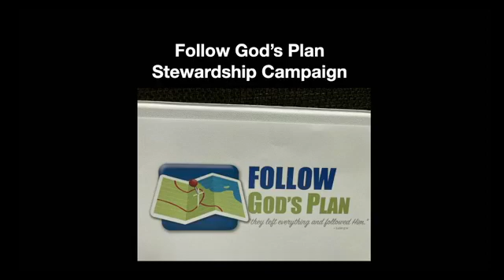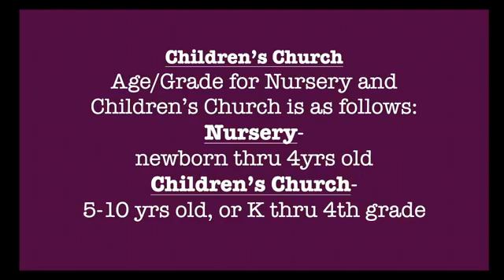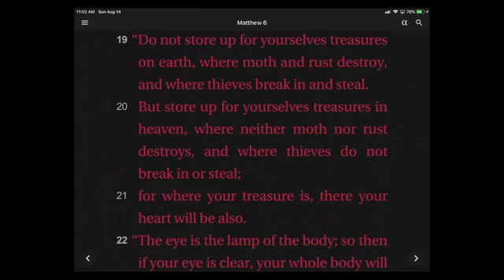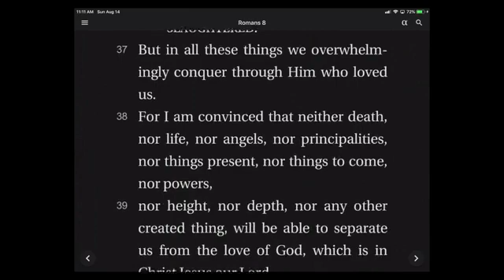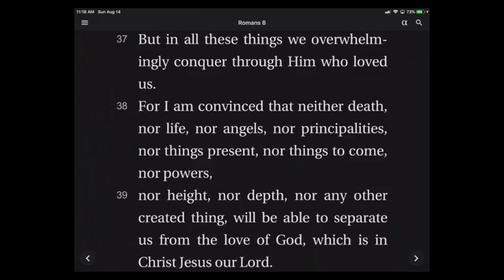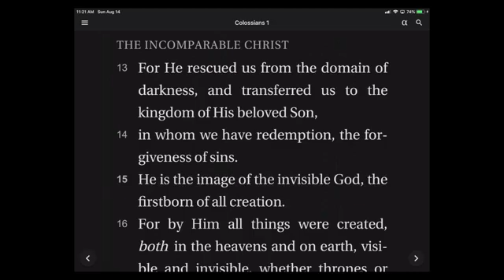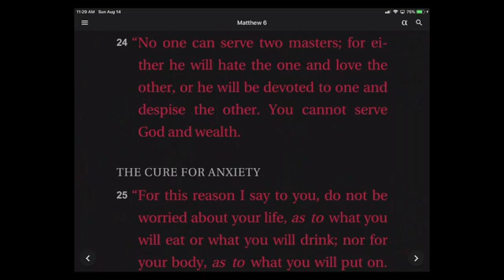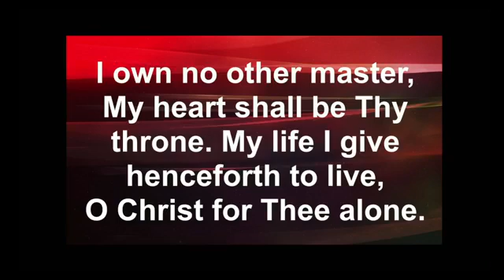August 14, 2022 - "I Give Because" - Glasgow, KY - Southside Baptist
Glasgow, KY - Southside Baptist Church

Pastor David Purichia

Wednesday Night
Morning Service: 10:30 AM